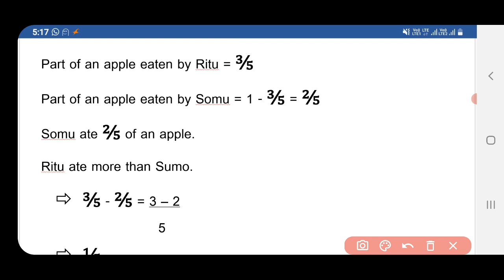Class: 7th, Sub. Math, Exercise: 2.1, Q. 7&8